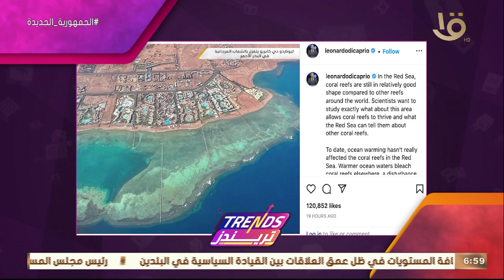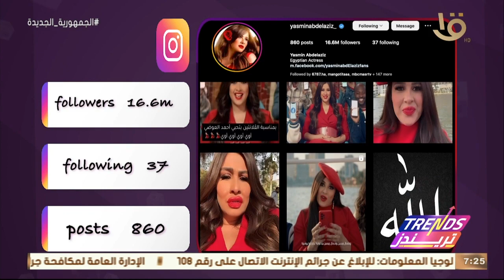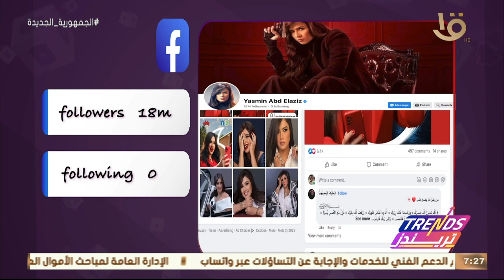تريندز | أهم تريندات الأسبوع - سوبر أبلة - الذكاء الاصطناعي - الفنانة ياسمين عبد العزيز.. الكاملة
تريندز | أهم تريندات الأسبوع - سوبر أبلة - الذكاء الاصطناعي - الفنانة ياسمين عبد العزيز.. الحلقة الكاملة 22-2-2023